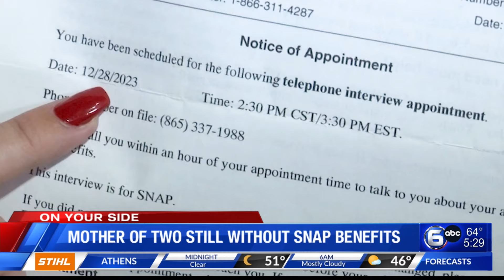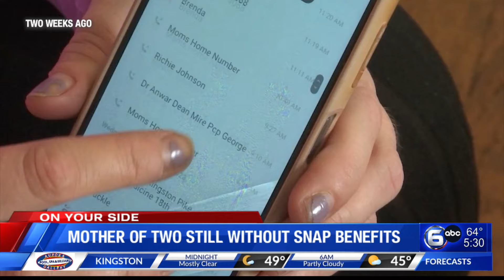Knoxville mother relieved after SNAP benefits restored six months later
A Knoxville mother was relieved to learn her SNAP benefits have been approved after she was left without them for six months because of a state system upgrade.